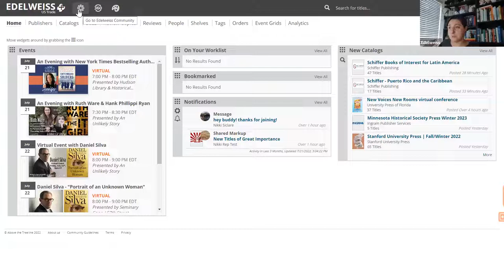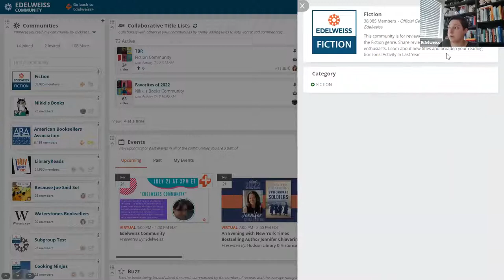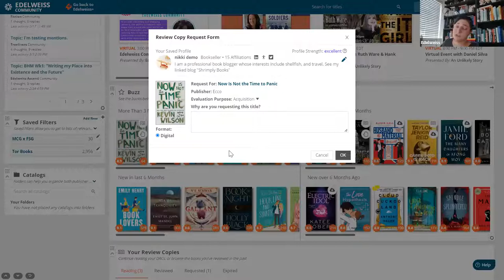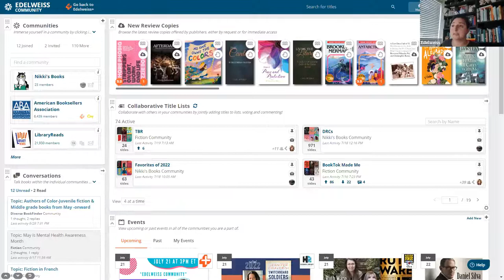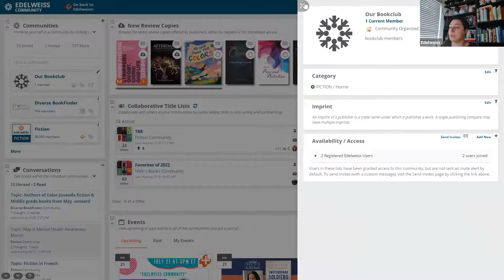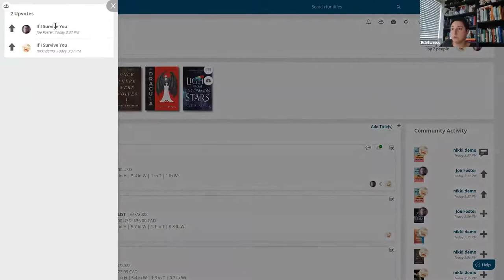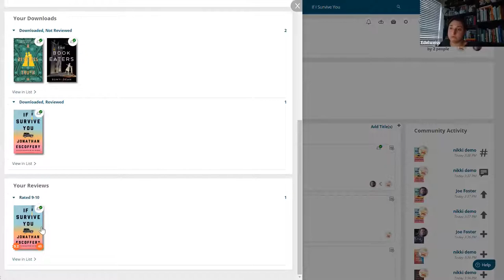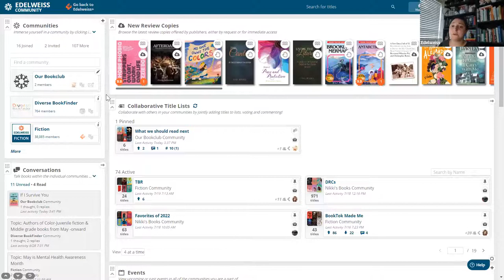Edelweiss Community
In an ever-expanding and changing industry, the ability to connect with peers from around the book world can be both invaluable and fun. Join us in learning how to use Edelweiss Community to discover titles, connect with other book lovers, and more.